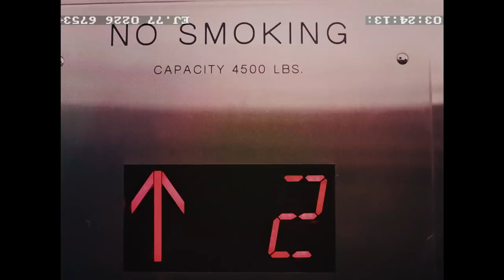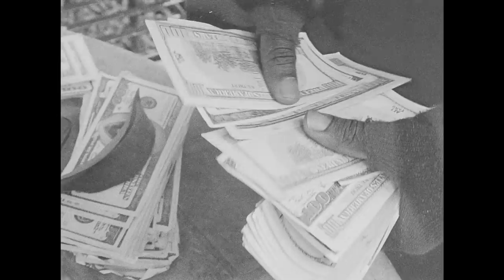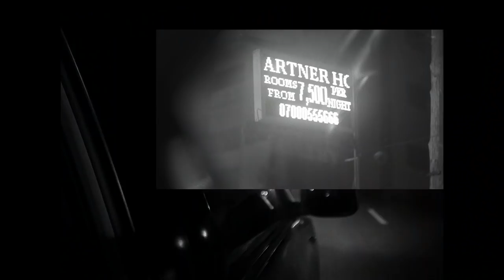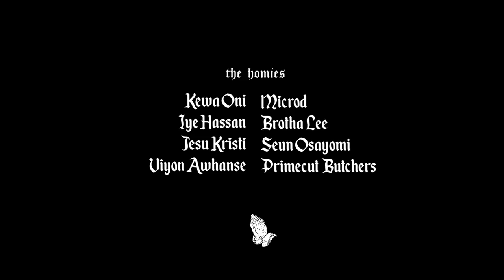ZAMIR - HATE (feat. Esojay) (Official Music Video)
Official Music Video | Zamir - HATE (feat. Esojay)

Listen to Xxiii by Zamir

Directed by Seun Opabisi
Director of Photography: Femi Awojide
1st AD: Kewa Oni

Music Produced by GMK
Video Post Production: SEE FINISH

Production company: Loups Garous